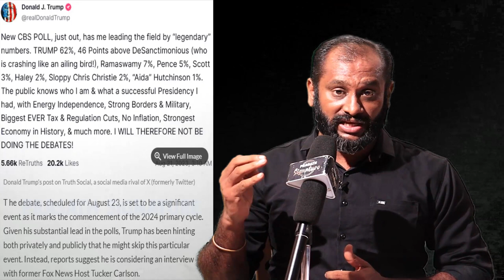America Ready For HINDU President? Election 2024 Elon musk and Vivek Ramasamy Design New World NEWS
America Ready For HINDU President?
MUSIC CREDITS
YOUTUBE LIBRARY
Anno Domini Beats
Culture
Hip-Hop & Rap

Prasath signature